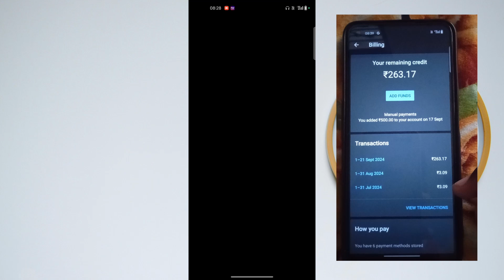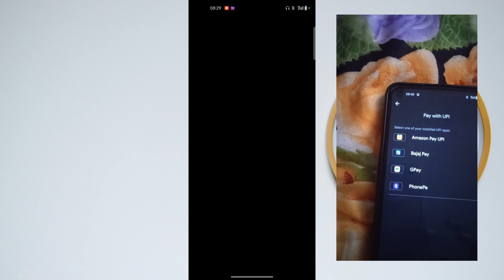How to Add Funds in Google Adwords | Add Money In Google Ads | Google Ads With Google Pay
QUERIES SOLVED

google ads me paise add nahi ho raha hai
google ads me video promote kaise kare
deposit money in google ads account with easypaisa update
how to add money in google ads account with paytm
how to add money in google ads with debit card
how to add money in google ads account
how to add money in google adsense
how to add money in google ads app
how to deposit money in google ads without bank account
how to add money in google ads with google pay
how to add money in google ads account in mobile
How To Add Money In Google Ads? | Google Ads Mein Paisa Kaise Add Karein? | Google Ads Tutorial 2023
How To Add Money In Google Ads? | Google Ads Mein Paisa Kaise Add Karein? | Google Ads Tutorial 2024
Google Ads Account Me Paise Kaise Add Kare 2024 | Google ads me paise kaise add kare mobile se 2024